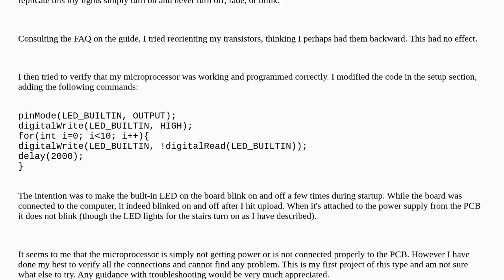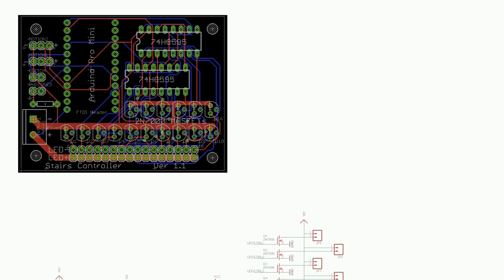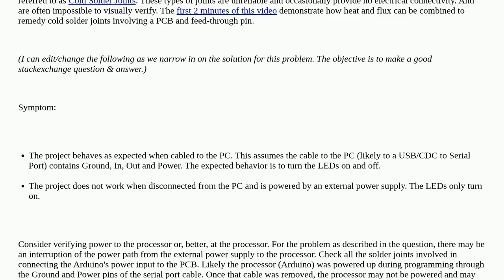Arduino: Motion-activated lights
Motion-activated lights

A special thanks goes out to the awesome community

  led-strip arduino-pro-mini